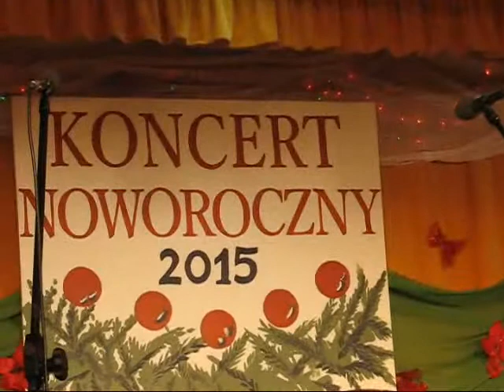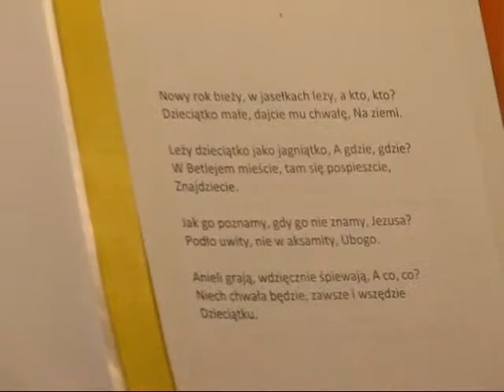Grupa Wokalna Wolanki Wola Mielecka, Koncert Noworoczny Wola Mielecka 2015, 18.01.2015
18 stycznia 2015 roku na Sali widowiskowej Filii Ośrodka Kultury w Woli Mieleckiej odbył się Koncert Noworoczny - Wola Mielecka 2015 .Program artystyczny rozpoczęła grupa wokalna Koła Gospodyń Wiejskich z Woli Mieleckiej pod kierunkiem Michała Witka. montaz wideo: Zbigniew Wicherski